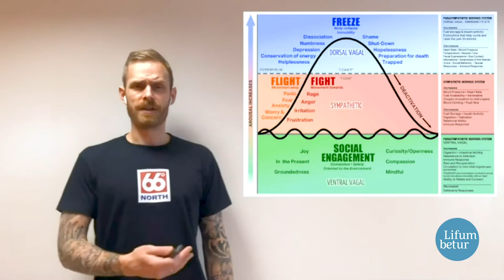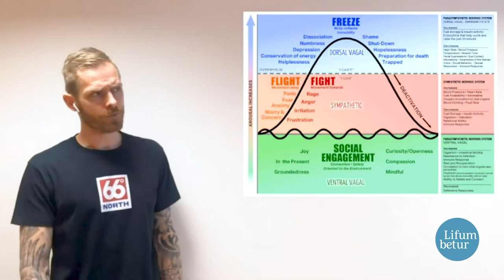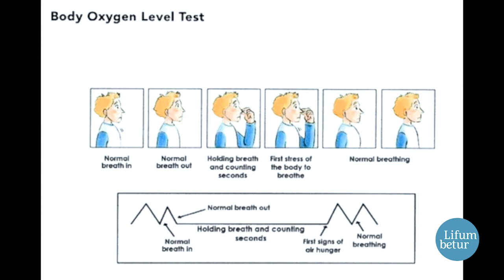Áhrif öndunar á andlega og líkamlega líðan | Björgvin Páll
Andaðu maður!
Björgvin Páll Gústavsson á Lifum betur fyrirlestraveislu,
Björgvin Páll hefur um langt skeið verið hugfanginn af öndun. Hann hefur aflað sér þekkingar á þeim fjölbreyttu áhrifum sem öndun getur haft á andlega og líkamlega líðan og reynt það á eigin skinni. Hann mun sýna fram á það hvernig heilbrigð og skilvirk öndun getur hjálpað fólki að ná betri tökum á andlegri heilsu, bætt frammistöðu í íþróttum og aukið einbeitingu í skóla og starfi.